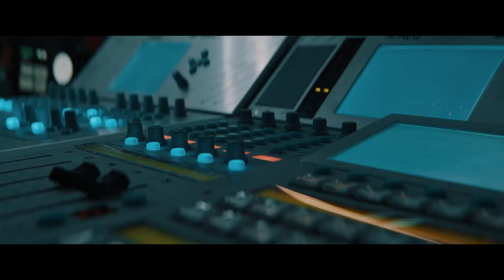FEEDBACK - Official Trailer - Starring Eddie Marsan, Paul Anderson and Ivana Baquero